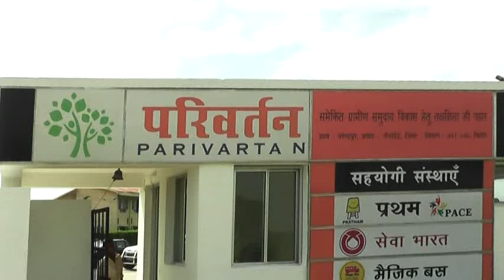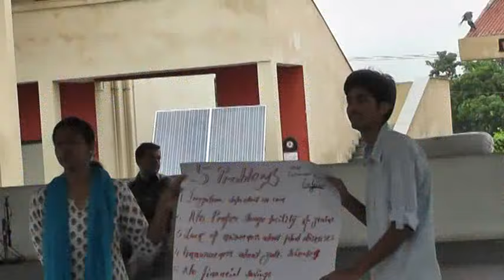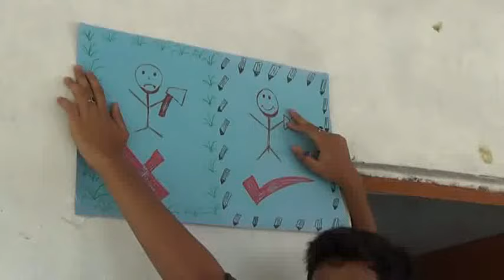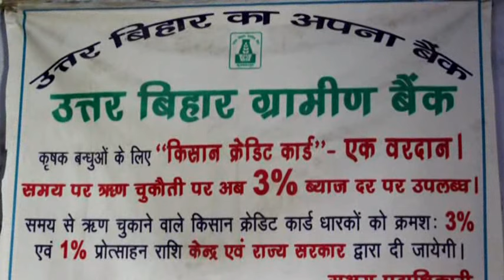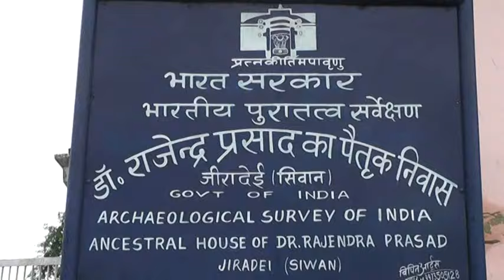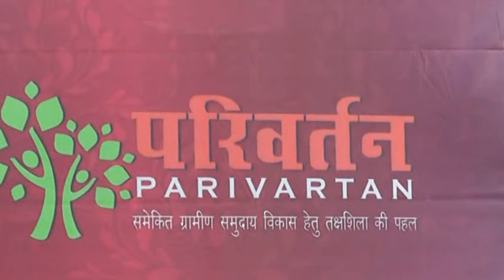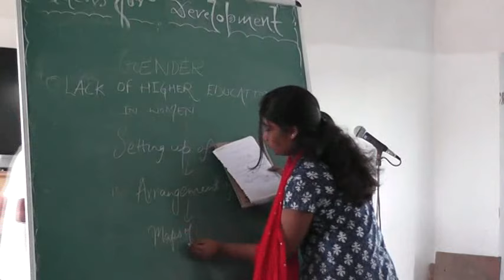Delhi Public School Patna – Rural Immersion Programme (Documentary)